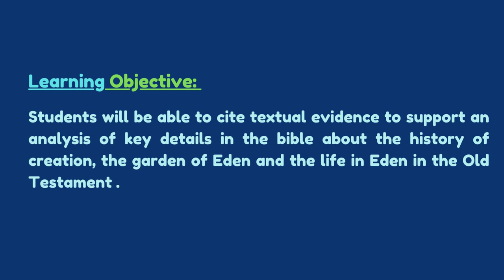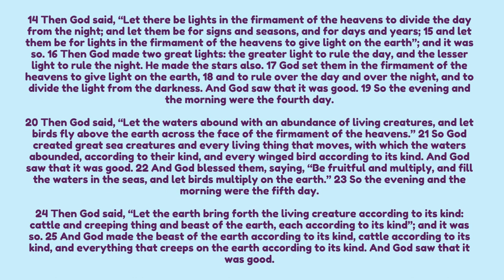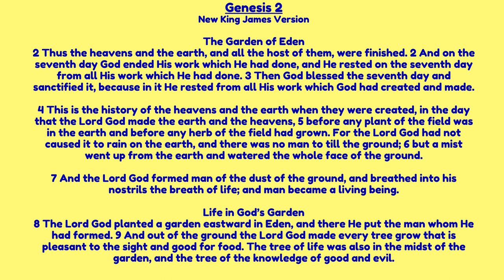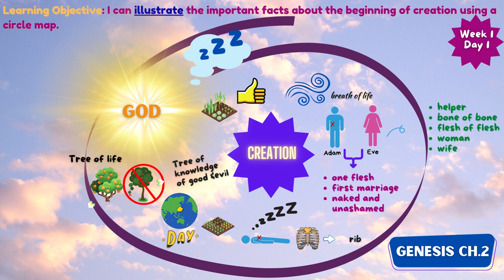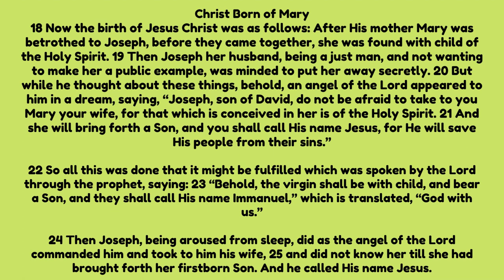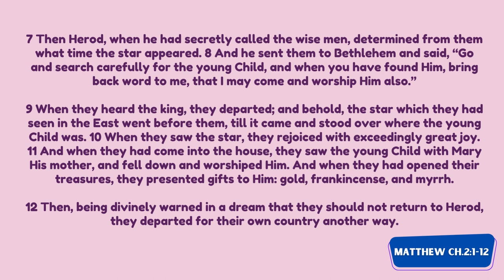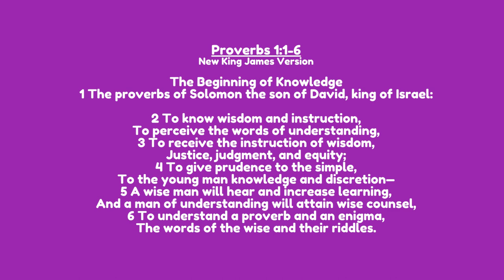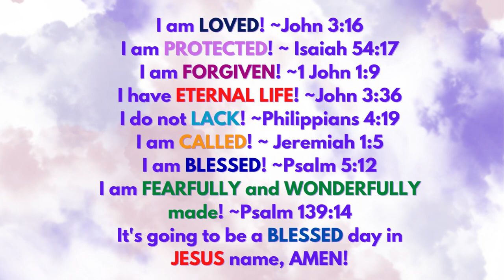Week 1/Day 1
Hi friends,
Welcome to Day 1 of "Journey Through The Bible".
In the fall of 2022, the Lord put it in my heart to start a project for the youths for the year 2023 called, “Journey through the Bible in One Year”. Using a one year bible reading plan, the goal is to assist the children in reading the entire bible by the end of 2023. The videos will be posted daily on this page starting January 1st, 2023 to December 31st, 2023.
Jesus said in Matthew 19:14, “Let the little children come to Me, and do not forbid them; for of such is the kingdom of heaven.”
Jesus loves the children and encourages us to allow them to come to him and be discipled by him. He wants them to learn and grow in the word of God. He also wants us to have a childlike faith and to trust Him like a child trusts his mother and father.
This project has been a labor of love and I pray the Lord will put it in your hearts to allow your children, grandchildren, nieces, or nephews to be a part of this journey for they will surely testify of a miraculous move of God in their life in Jesus name. Amen.

For the bible reading plan please see the

Feel free to take notes or write down anything the Lord puts in your heart.

Highlighting and journaling in your bibles are also encouraged.
My favorite highlighters are listed below, as they do not bleed through by bible pages.

We will covering a few chapters a day so please go at your our pace. May the Lord richly bless you.